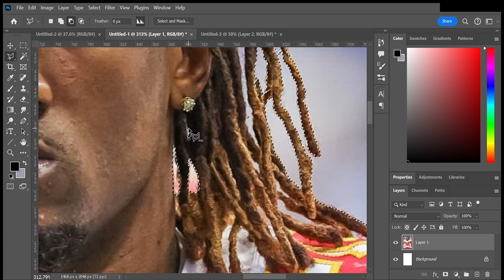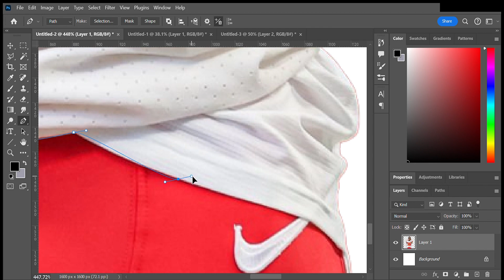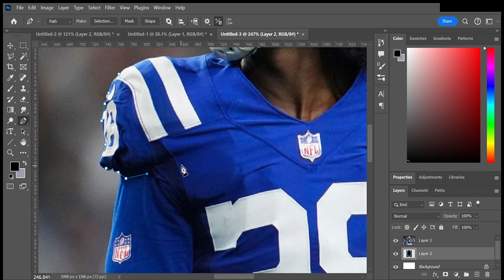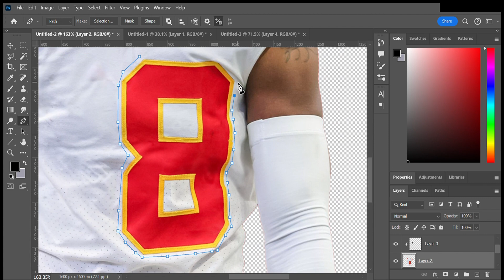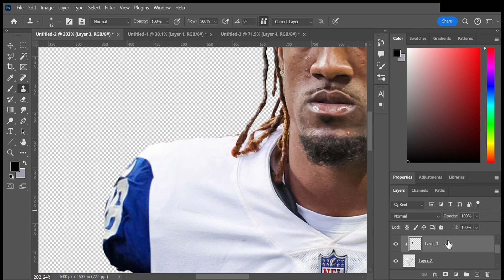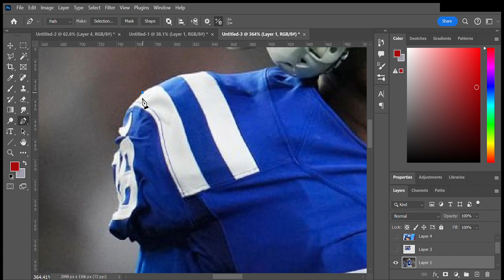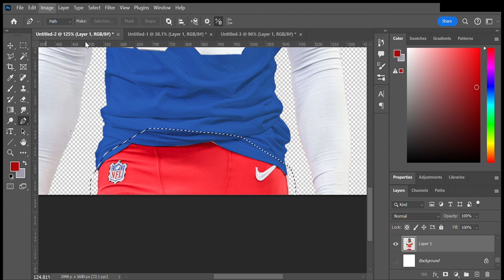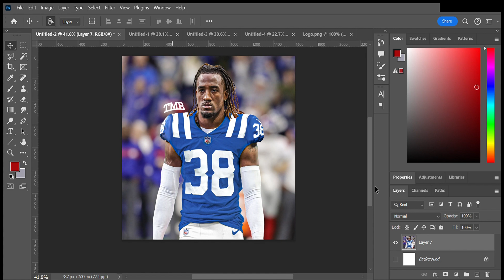L'Jarius Sneed Chiefs to Colts | Photoshop | Jersey Swap | Speed Editz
L'Jarius Sneed 🔁 Indianapolis Colts